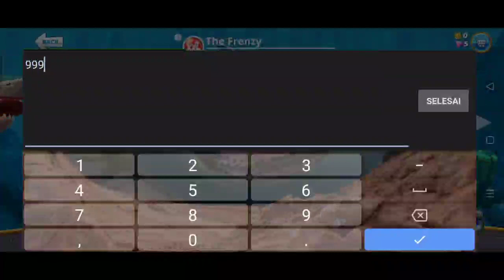Update...Hungry_Shark_World_V5.1.0_Mod_Menu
✓Bantu Chanel ini supaya berkembang..

✓Device..
Realmi 6 pro.
Android 10 update android 11.

Work 💯%
No fake❌
No hoax❌
No password ❌

DOWNLOAD LİNK 👇
Update...

You are the developer? You want me to remove this video?